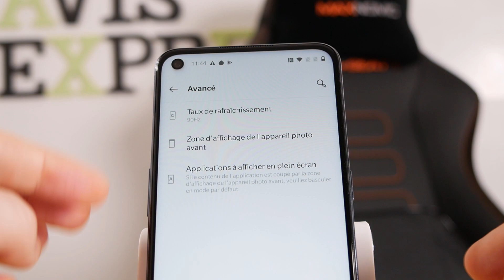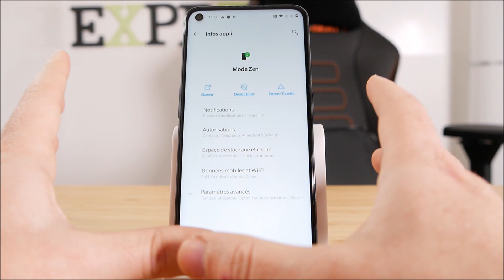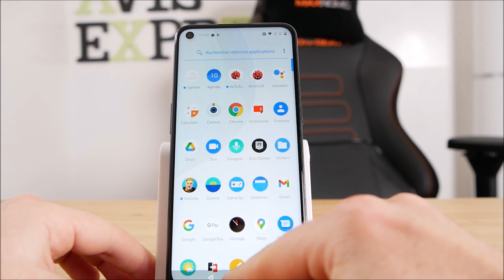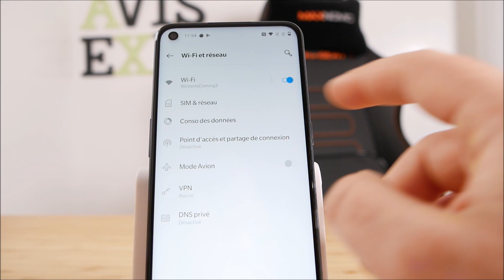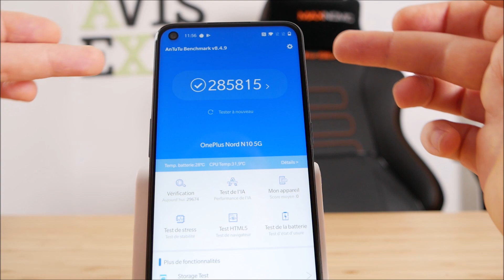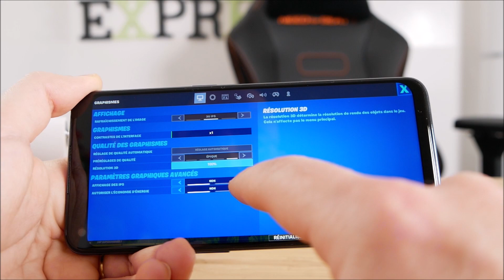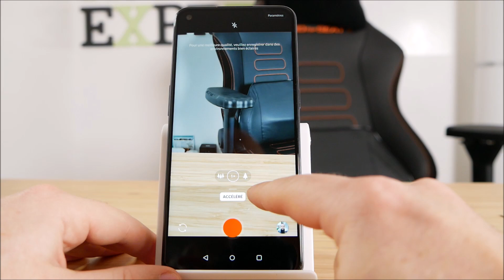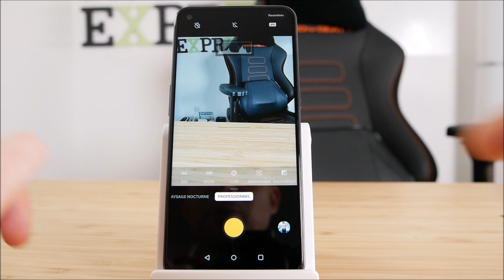OnePlus Nord N10 5G - Quand le prix baisse sa côte augmente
J'ai testé le OnePlus Nord N10 qui se positionne mieux maintenant...
Voir le meilleur prix
Voir le prix du OnePlus Nord

OnePlus propose désormais deux familles d'appareils aux consommateurs: la série OnePlus 8 et la famille OnePlus Nord . Là où la première est la ligne phare de l'entreprise, la seconde est le nouveau tarif abordable de OnePlus. Le OnePlus Nord N10 est l'offre intermédiaire de la famille Nord et la première à arriver sur le marché américain. Mais le dernier téléphone bon marché de OnePlus peut-il faire bonne impression?

Découvrez-le dans le test avis-Express du OnePlus Nord N10.

Le OnePlus Nord N10 apparaît comme basique. Il reprend l'ADN du design OnePlus dans les termes les plus simples. Si vous le tenez côte à côte avec un autre téléphone OnePlus, les similitudes et les différences seront claires. La ligne Nord se veut abordable, et le N1o rend cette impression très claire. Ce n'est pas seulement une version bon marché des téléphones phares de OnePlus. Non, c'est un animal complètement différent.

Les matériaux sont le plus grand différenciateur. À première vue, le N10 peut ressembler à un sandwich en verre, mais c'est tout sauf. Le téléphone a une face Gorilla Glass 3, mais le cadre central et le panneau arrière sont en plastique. Vous pouvez le dire tout de suite en décrochant le téléphone. Les plastiques se sentent comme des plastiques. Malgré les matériaux, le Nord N10 présente une finition brillante destinée à refléter le verre. Cela fonctionne presque. Le panneau arrière incurvé a un éclat brillant et le coloris Midnight Ice teinté de bleu (la seule option) est agréable. De loin, vous pourriez vous attendre à ce que ce soit du verre, mais vos mains peuvent faire la différence.

● MON SETUP ●

● ME SUIVRE ●